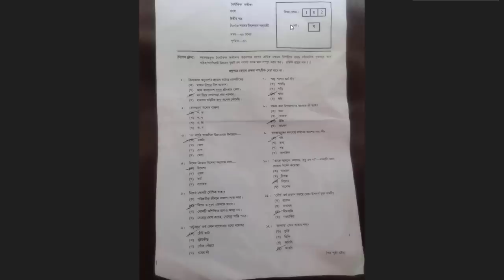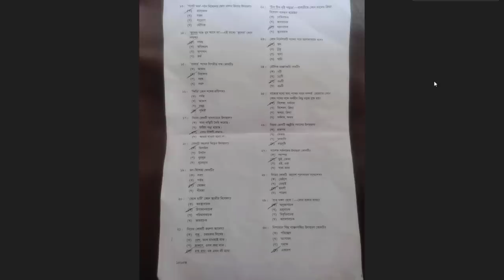😍Dhaka Board😍 Ssc 2023 Bangla 2Nd Paper Mcq Question Solution